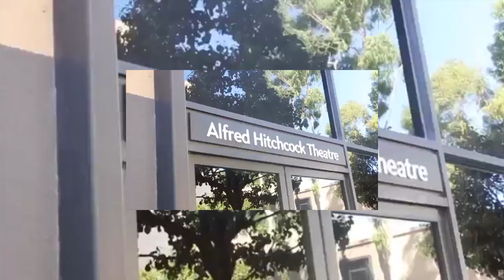Brigade-Radio-One and the cast of Halloween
Tyler Mane (Michael Myers in Halloween, X-Men) visits Combat Radio,